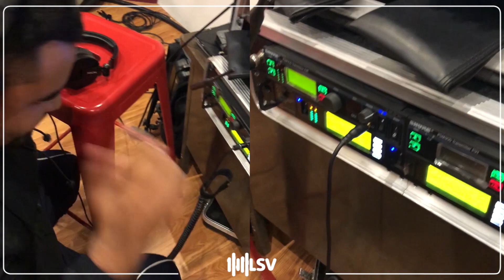"¿Como escuchan los musicos en el escenario?" - Clase de monitoreo en vivo. Sonido en vivo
El video representa la mezcla que esta escuchando el baterista en la clase de monitoreo en vivo que di en la Ciudad de Guatemala el 17 y 18 de Diciembre de 2018.
La escena fue creada desde el paso cero. Se uso un multipista para simular el resto de la banda.
Mientras iba trabajando, cada participante tenia un auricular para monitorear lo mismo que yo escuchaba.
Probamos diferentes Auriculares, tanto In Ears como de Casco, Transmisores y receptores alambricos e inalambricos tanto en Mono como Estereo.